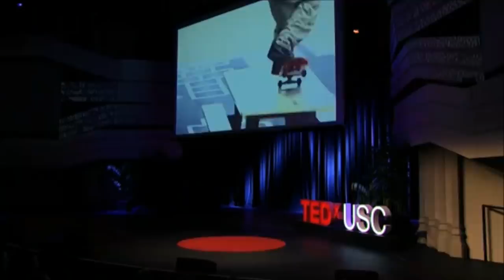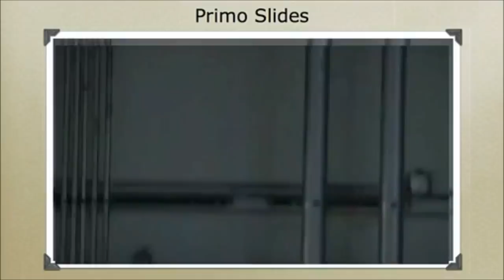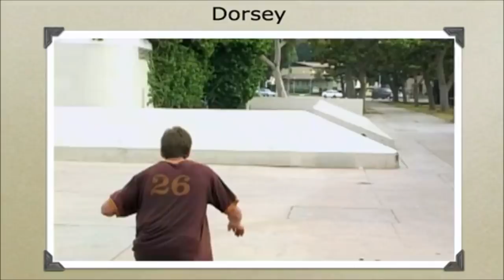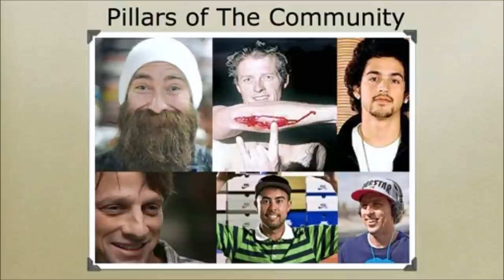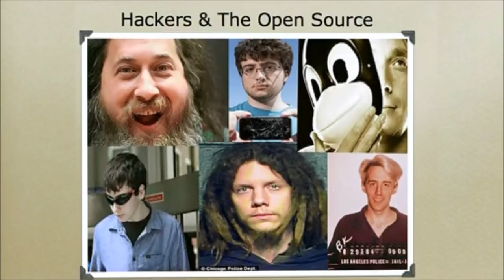Rodney Mullen: Pop an ollie and innovate! (TED Talk)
The last thing Rodney Mullen, the godfather of street skating, wanted were competitive victories. In this exuberant talk he shares his love of the open skateboarding community and how the unique environments it plays in drive the creation of new tricks -- fostering prolific ingenuity purely for passion's sake. (Filmed at TEDxUSC.)

Bio:

Known as the godfather of street skating, Rodney Mullen is one of the most prolific and influential skateboarders in history. Despite initial objections, his father eventually gave in and purchased Rodney's first skateboard in 1977, when he was ten years old, on the condition that he would always wear his safety pads and stop skating the moment he was injured. That same year he entered his first contest and came in third; then, over the next three years, he would place first in every contest he entered -- nearly thirty in all. In 1980, after winning the Oasis Pro competition in San Diego, Rodney began his professional skating career with the Powell-Peralta Bones Brigade. He would go on to invent tricks, like the flat-ground ollie, Kicklip, Heelflip, and 360 Flip that would completely revolutionize the art of skating. In 2002, Mullen won the Transworld Readers' Choice Award for Skater of the Year and founded the Almost skateboard company. In 2003, he wrote an autobiography titled The Mutt: How to Skateboard and Not Kill Yourself.
"Rodney Mullen is, for me, hands down the best skater we've got."